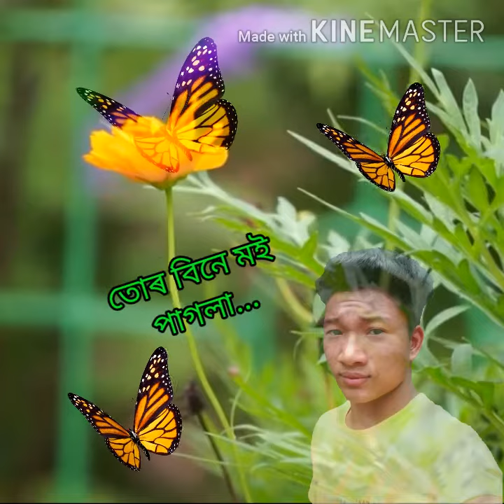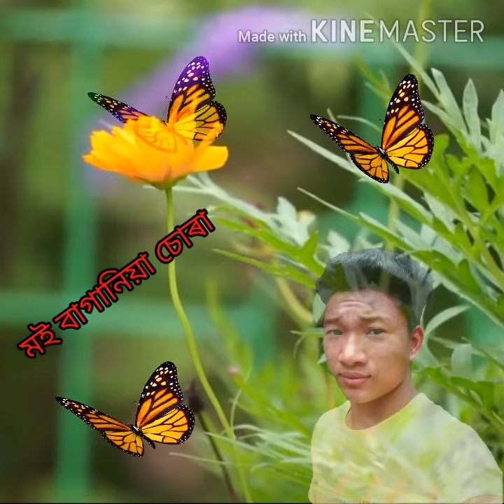A Mini Song ..Dipankar sarania